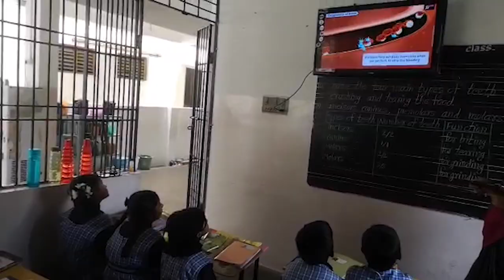St Antony School, Kadapa, Andhra Pradesh | School Virtual Tour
St Antony School is one of the prominent schools in Kadapa, Andhra Pradesh providing high quality State board education to its students.
The setup and facilities of the campus are outstanding. The teaching professionals make brilliant efforts to impart quality learning to the students through new techniques and methodologies. The students can access spacious classrooms well equipped with a smart board and AV set up, a computer lab having advanced computers, a library stocked with hundreds of books, a playground, an activity area, a medical room, and much more.